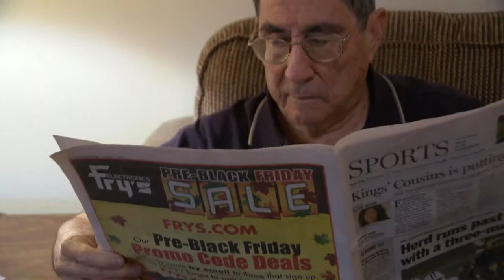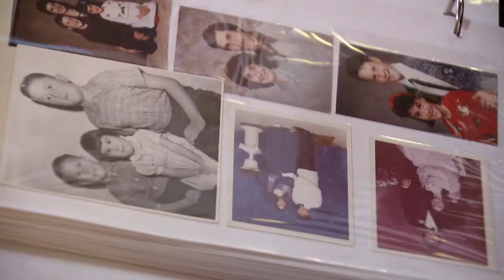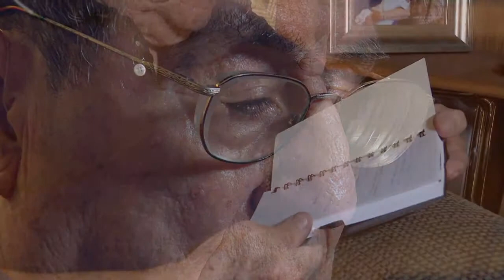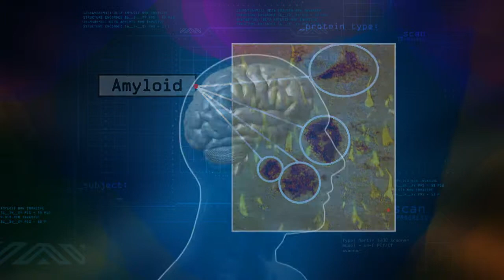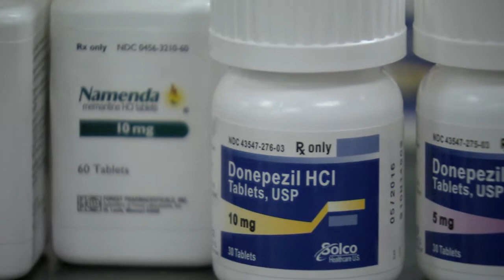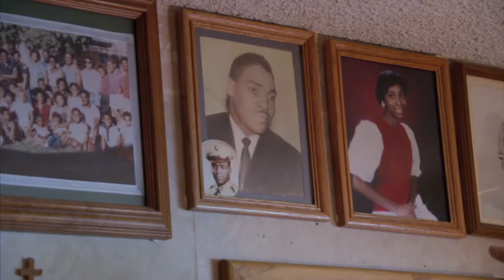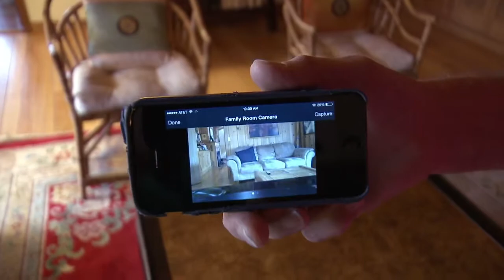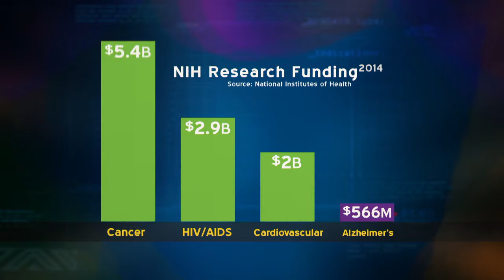ViewFinder: Fading Away - Alzheimers - KVIE